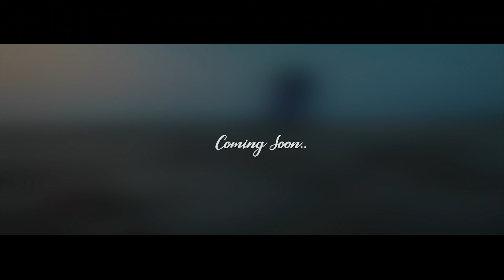Namita And Gaurav Pre-Wedding Teaser | Bwfilms 2023